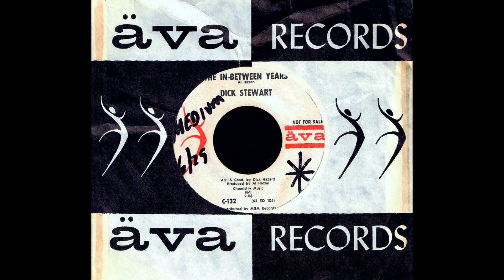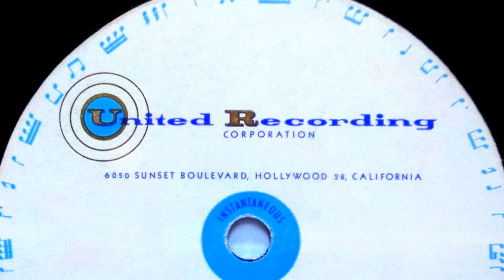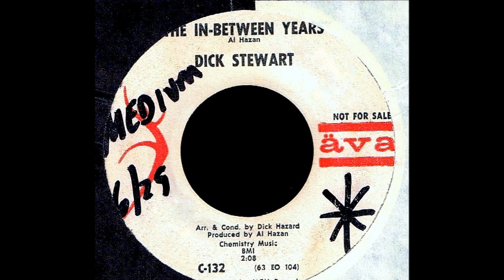Dick Stewart - THE IN-BETWEEN YEARS - United Recording (1963)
NO COPYRIGHT INFRINGMENT INTENDED - (Ava 132)  Producer Al Hazan recorded five known tracks with Dick Stewart who was at the time the popular host of San Francisco's KPIX-TV's 'Dance Party'.  It appears that only two of those Hazan productions would make it to vinyl; 'The In-Between Years' b/w 'Counting The Pieces' appeared in June of 1963 as Ava Records 132.  Those tunes along with the unissued tracks, 'Long As I Have You' and 'Have You Heard' were recorded at Hollywood's United Recording on April 15, 1963 with Dick Hazard providing the charts.
Another fine Dick Stewart and Al Hazan collaboration which was also unreleased is the drum laden, castanet clacking and echo drenched tune, 'I'll Change'.

(A hat tip to author of 'Superstar In A Masquerade', William Sargent, for his research regarding the session details.)